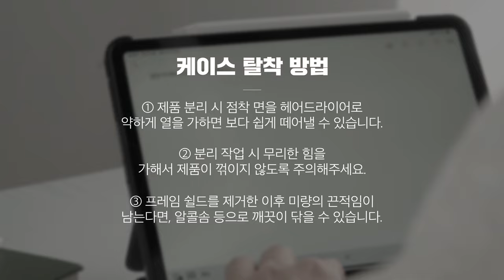링케 아이패드 프로 11인치 프레임 쉴드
구매정보